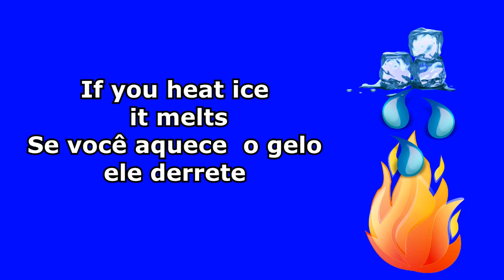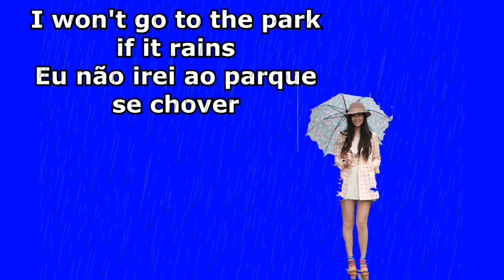First conditional - Agora é a vez dela - Confira!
Um vídeo com uma explicação bem simples da First Condtional
Confira!